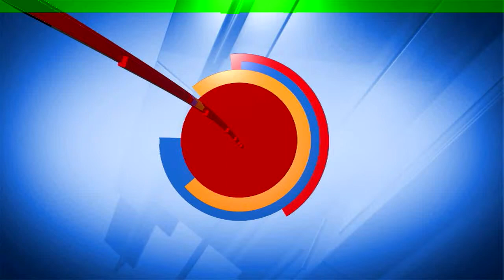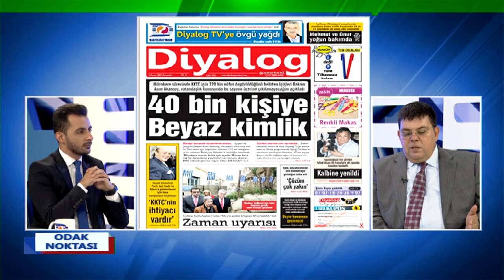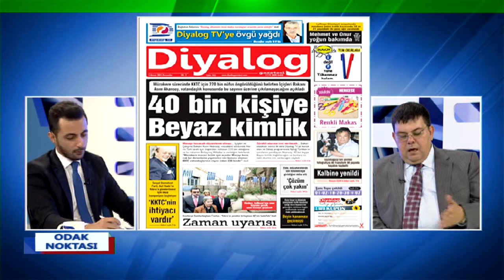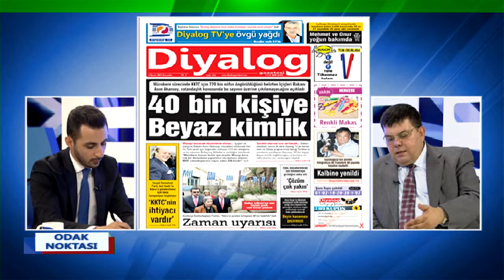ODAK NOKTASI 05 11 2015 ÖZDEMİR BEROVA MERT ÖZDEŞ